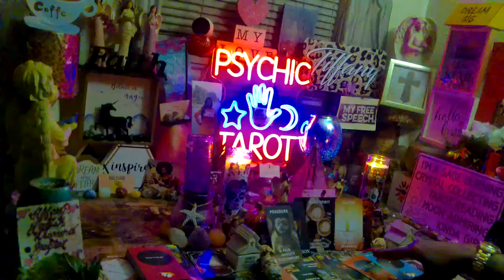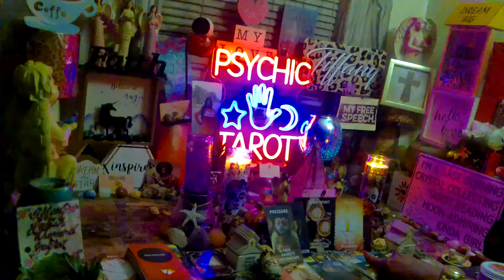Your Family Is Gonna Think A Message Is Good News-Until They Get There & Be In For A Rude Awakening!